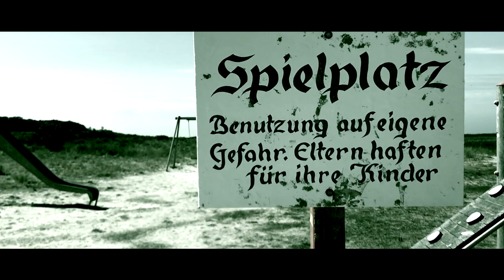A crazy playground | Shot on iPhone 7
This film was shot with FilMic Pro on an iPhone 7 with the Dji Osmo Mobile.